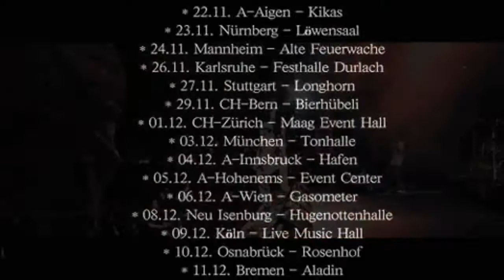Sido "Hey du Tour 2009" Trailer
Tourdates:

20.11. Dresden - Eventcenter
21.11. Fulda - Kreuz
22.11. A-Aigen - Kikas
23.11. Nürnberg - Löwensaal
24.11. Mannheim - Alte Feuerwache
26.11. Karlsruhe - Festhalle Durlach
27.11. Stuttgart - Longhorn
29.11. CH-Bern - Bierhübeli
01.12. CH-Zürich - Maag Event Hall
03.12. München - Tonhalle
04.12. A-Innsbruck - Hafen
05.12. A-Hohenems - Event Center
06.12. A-Wien - Gasometer
08.12. Neu Isenburg - Hugenottenhalle
09.12. Köln - Live Music Hall
10.12. Osnabrück - Rosenhof
11.12. Bremen - Aladin
12.12. Hamburg - Docks
13.12. Berlin  Astra